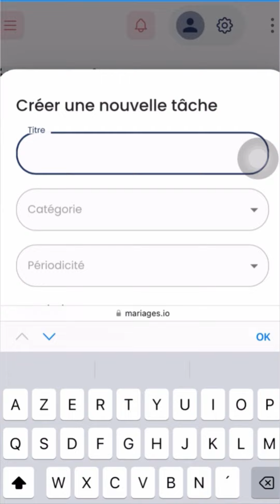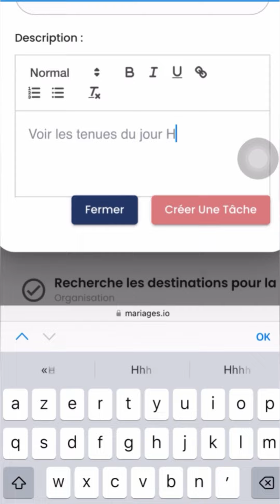شحال منكم باغين يوجدو العرس ديالهم ولكن معارفينش مناش يبداو و شنو اللي خاص يتبعي فالتوجاد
شحال منكم باغين يوجدو العرس ديالهم ولكن معارفينش مناش يبداو و شنو اللي خاص يتبعي فالتوجاد ، جبنا الحل بالتتبع ديال الخطوات حسب كل مرحلة